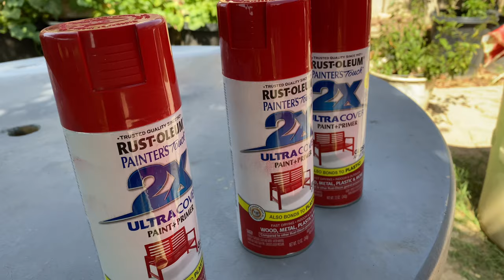HOW TO DYE YOUR CARPET FOR LESS THEN $20 OR LESS (RED DYE)